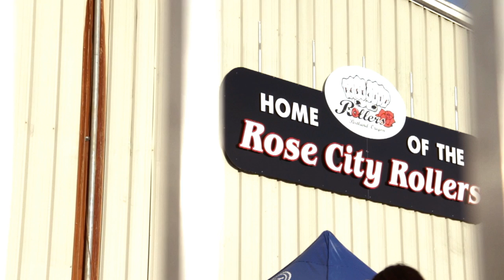Jack's Mannequin - Hey Hey Hey (People and Things Short Film)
Directed & Produced by Alicia J. Rose
(Portland, OR)

Cinematography: Alicia J. Rose & Paulius Kontijevas
Editor:  Margaret Andres
Color: Claire Marie Vogel

Featuring The Wheels of Justice vs. The Boston Massacre
Shot in Portland Oregon August 12, 2011

Special thanks to Rocket Mean & the Rose City Rollers